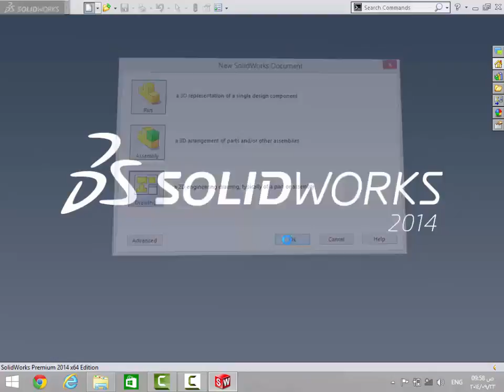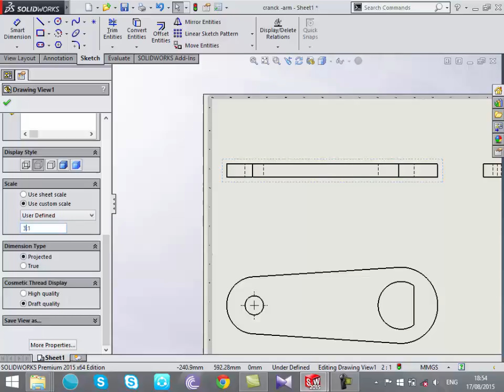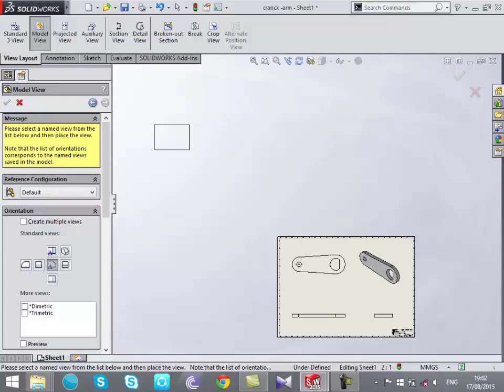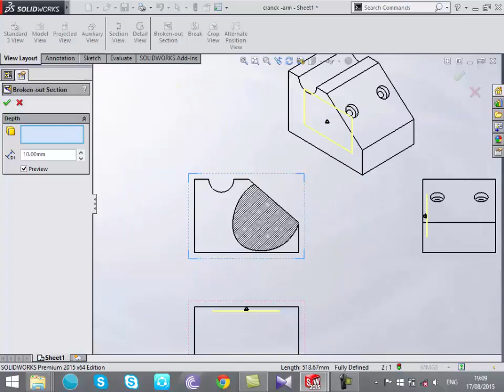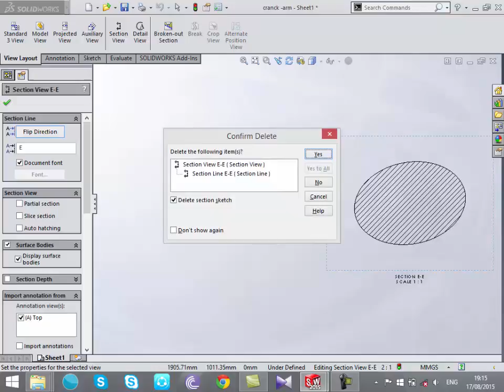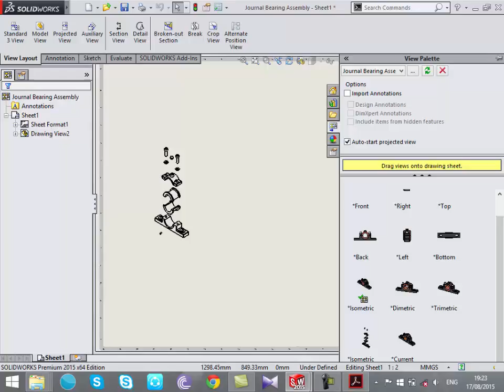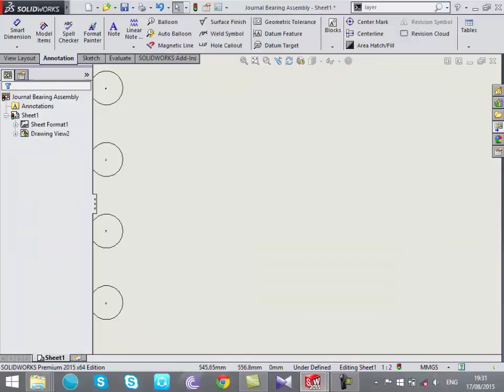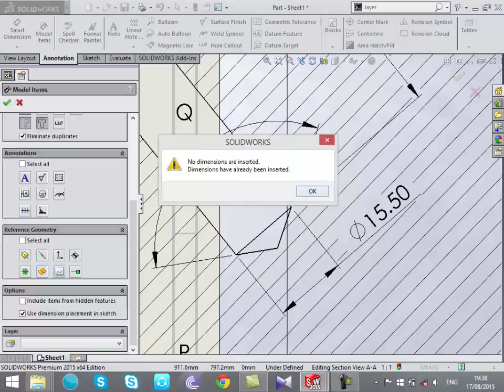Solidworks tutorial 6 (Drawing & layout)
Solidworks Arabic tutorial (Drawing & layout)